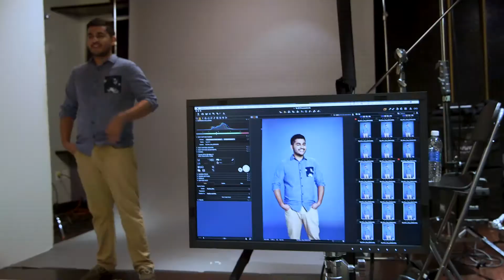People of PepsiCo: Emma De Szoeke